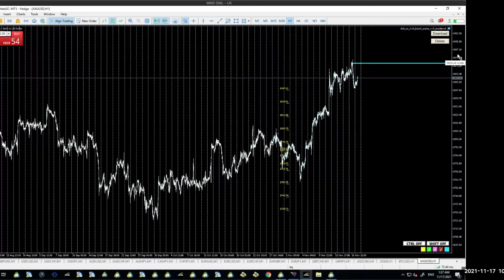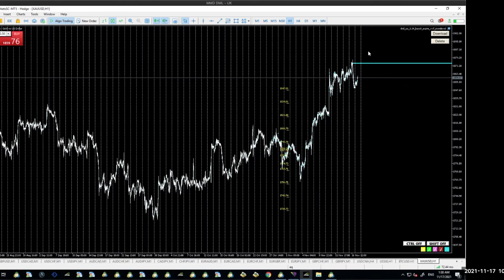Rynki na poziomie - GOLD - 17-11-2021